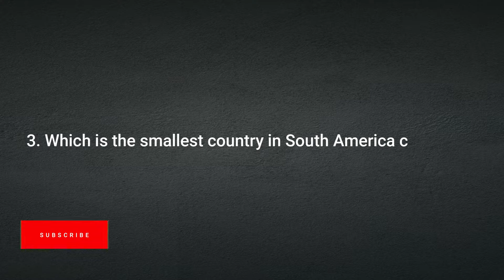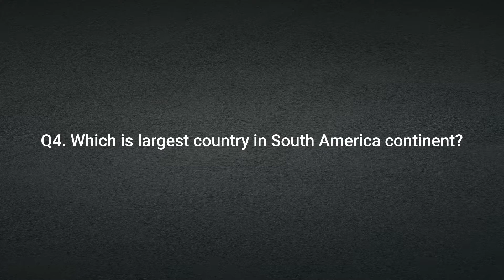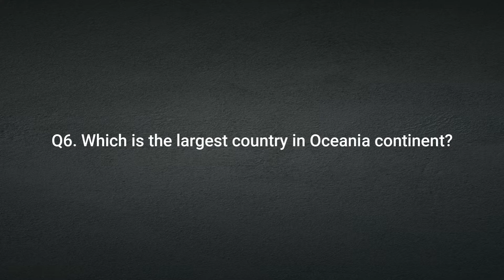Brain Test! Which is smallest country in South America? | The LittleMore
Hello friends, I hope that you learned and enjoyed. I will try to upload this type of informational and knowledgeable videos.
I will Catch you guys in the next Video. Take care.